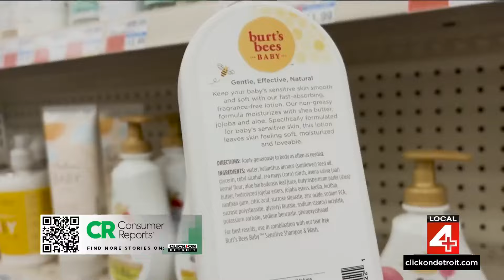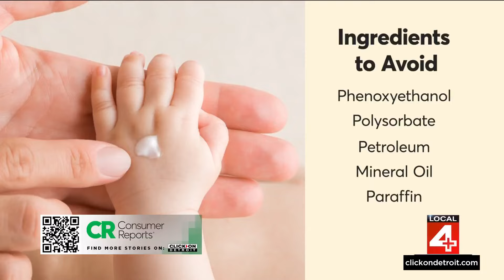Consumer Reports: Putting baby lotions to the test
A baby’s skin can’t regulate moisture as well as an adult’s, so parents often purchase special baby lotions to help meet their unique needs.